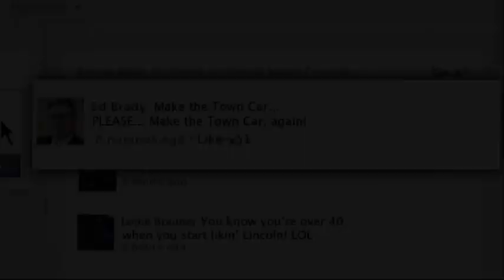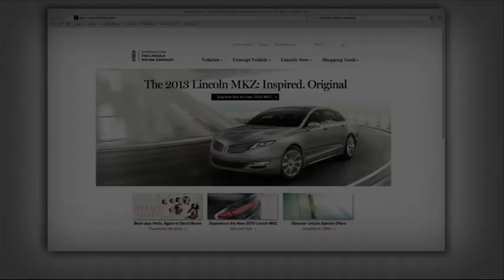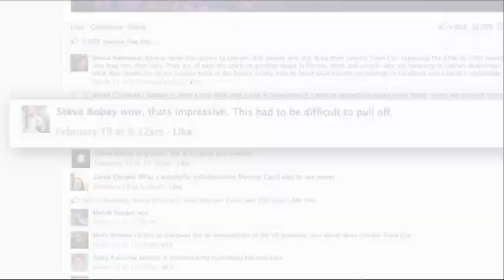Beck says "Hello, Again" to David Bowie's "Sound and Vision" - Integrated Case Study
As Lincoln set out to reimagine itself, we needed to reach a new audience — one for whom Lincoln had no relevance. We developed a series of cultural reimaginings under the theme "Hello, Again," and this was the kick off, featuring musician Beck.